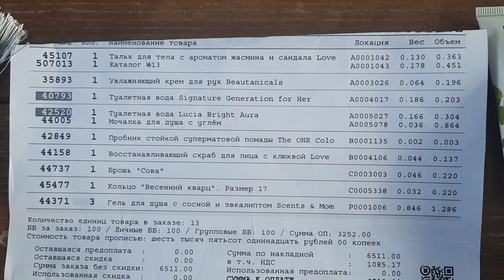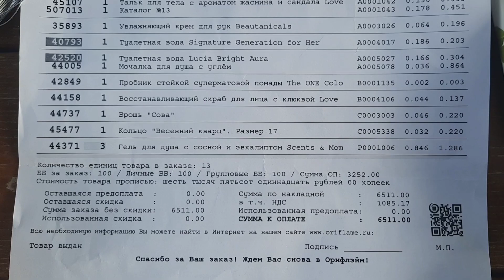🦉Орифлейм/ORIFLAME🌸norrsken Брошь Сова/кольцо Весенний кварц